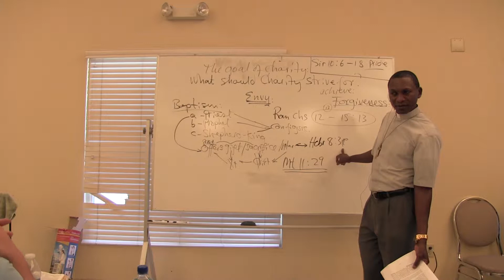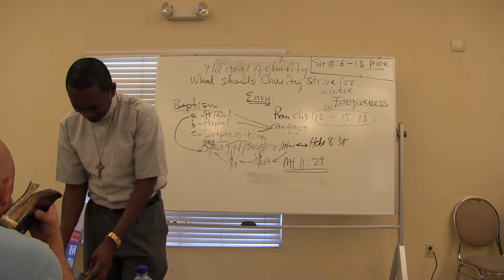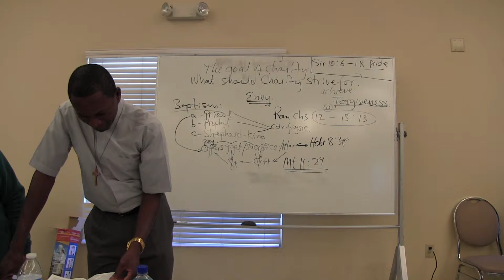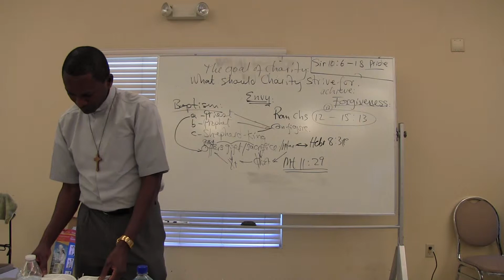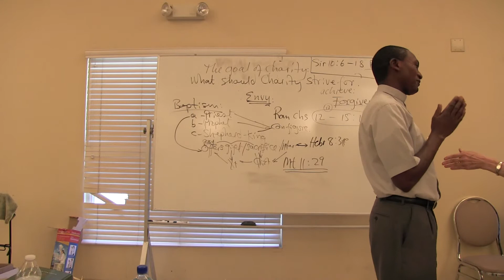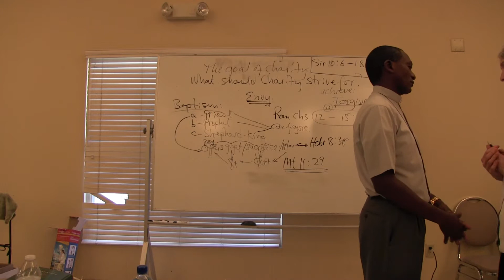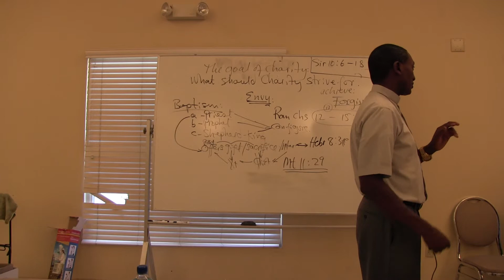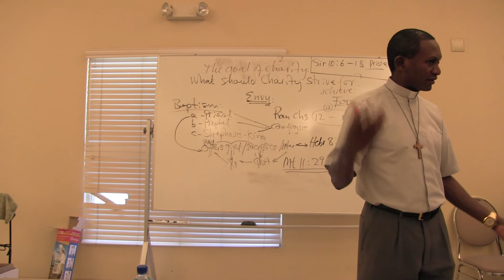Grace Morn 2of4 041515